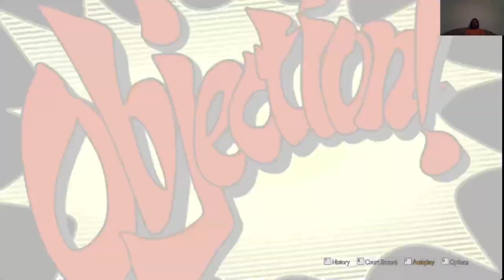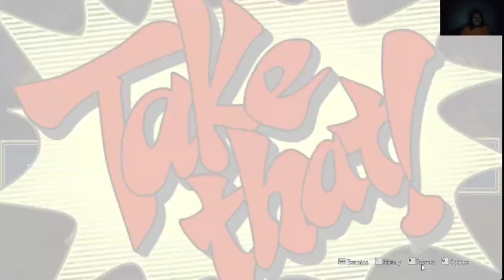VENUS, GOSSIP ÉS SANDWICH VALLOMÁSA The Great Ace Attorney Chronicles 9. epizód 1. per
3 tanú vallomását kell megtörni, amelyet van Zieks vádlott ellen tanúsítanak. Kazuma a múltja miatt ügyészkedik szigorúan.